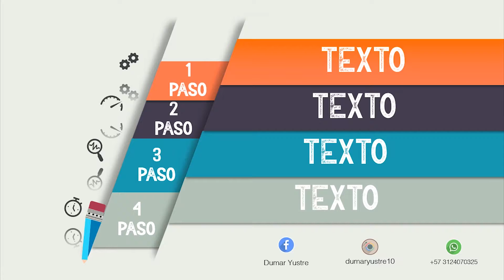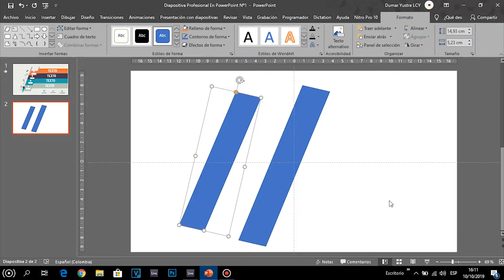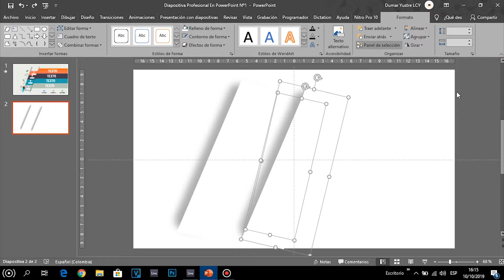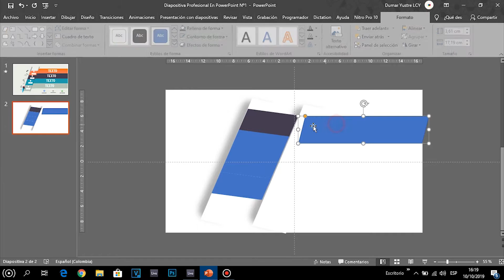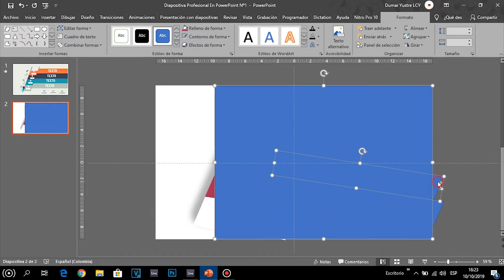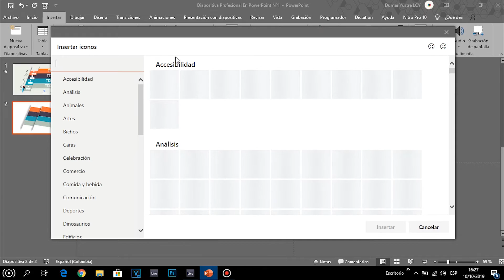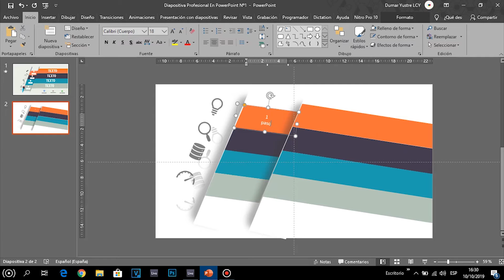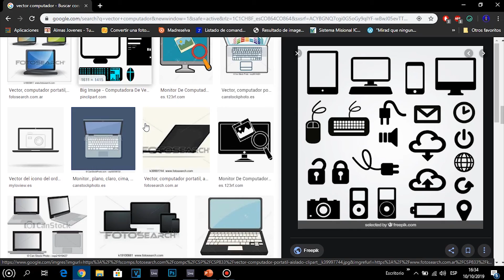Diapositiva Profesional En PowerPoint Nº1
Tu presentación necesita ser profesional y ser diseñada para generar resultados en los negocios.